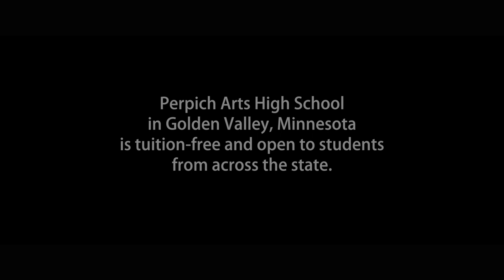Grads--Perpich Arts High School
Graduates of Perpich Arts High School talk about their experiences.